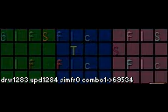SymWars2 2014 11 04 23 48 16 79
trying all possible moves, just the first turn and only building placement
it's like counting, except we arrange the numbers from left-to-right being least-to-greatest.
eg, counting binary: 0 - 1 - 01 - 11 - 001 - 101 - etc.
except its more like we have alphabet 1,2,3,4 and we count like: 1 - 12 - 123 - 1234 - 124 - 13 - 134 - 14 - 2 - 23 - etc.